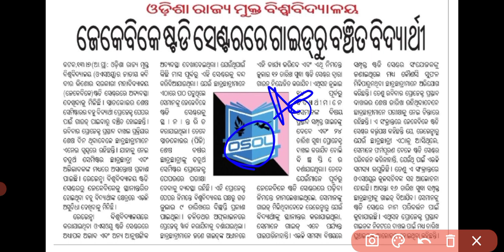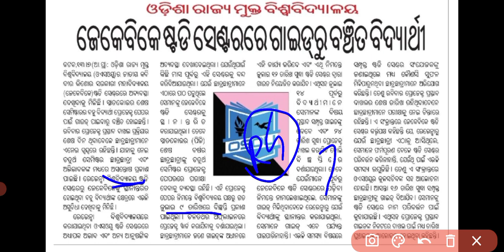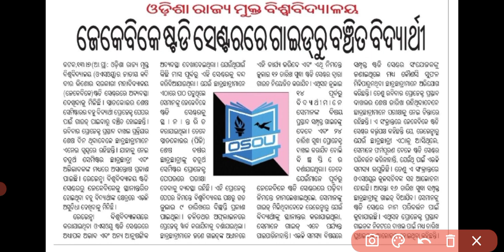Osou +3 & PG Admission କେବେ ? PG Project Guide କେବେ ସୁଦ୍ଧା ପିଲା ଙ୍କୁ ମିଳିଯିବ ବୋଲି sir କହିଲେ ଶୁଣନ୍ତୁ